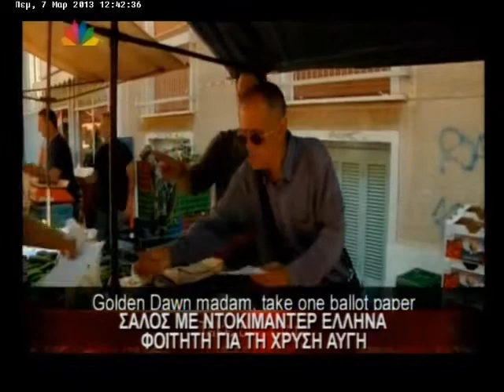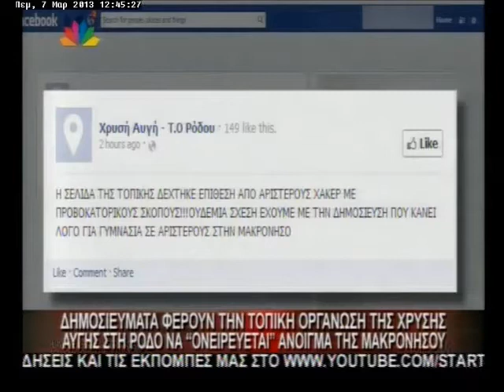7.3.13-Σάλος με ντοκιμαντέρ Έλ/να φοιτητή για τη Χρ. Αυγή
Μεσημεριανό δελτίο ειδήσεων - Πέμπτη 7.3.2013 - με την Ελένη Τσαγκά.
"Σάλος με ντοκιμαντέρ Έλληνα φοιτητή για τη Χρυσή Αυγή. Στα χέρια δημοτικοί σύμβουλοι με μέλη της Χρυσής Αυγής στην Ιστιαία. Δημοσιεύματα φέρουν την τοπική οργάνωση της Χρυσής Αυγής στη Ρόδο να "ονευρεύεται" άνοιγμα της Μακρονήσου".